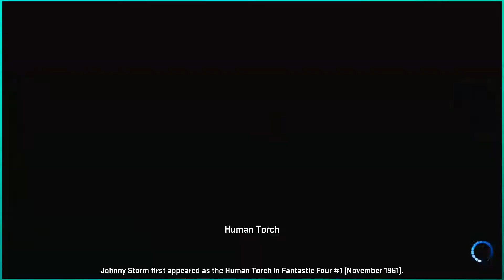Party Platoon | Marvel Heroes 2016 (#26 Venom Gameplay) I Want To Die After This Boss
Played some Marvel Heroes 2016 on a live stream I did with Snurd Tacko (Kyle) on the PC. Enjoy the Destruction!

End Card Music - Charlie Murder | The Stand - James Silva